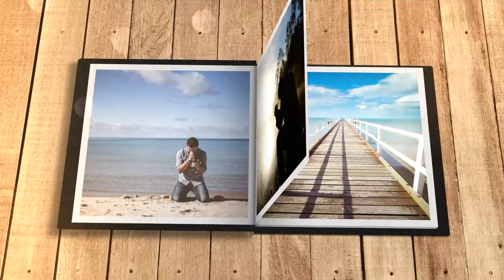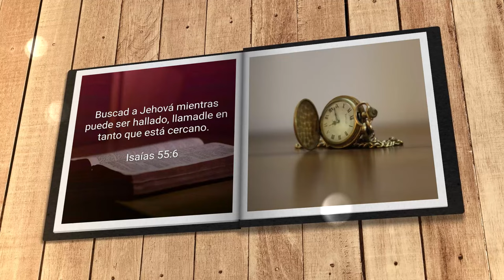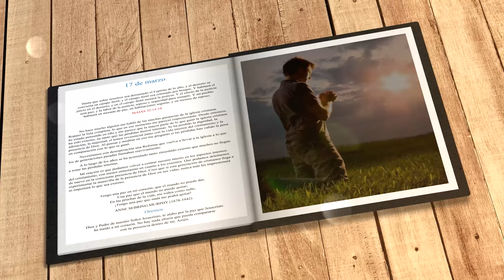Mi búsqueda diaria (17 de marzo)